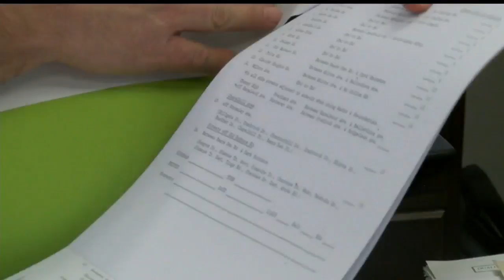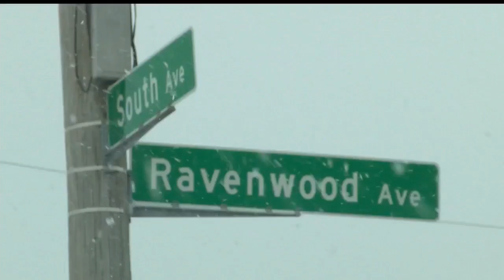Youngstown Street Department examining plow routes for efficiency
Public Works Director Charles Shasho is examining the routes to see if they need changed or redone to clear Youngstown faster